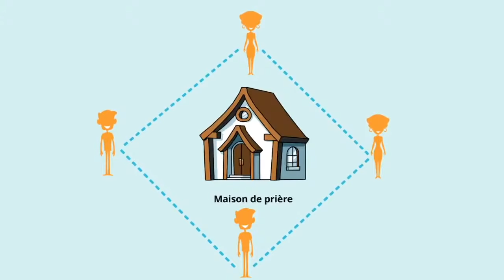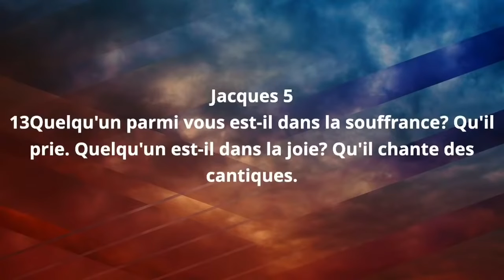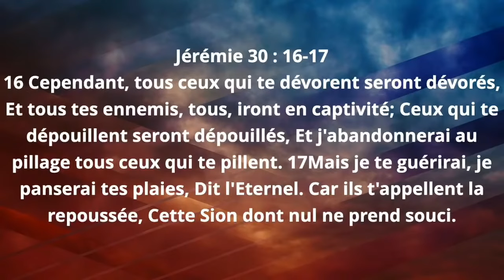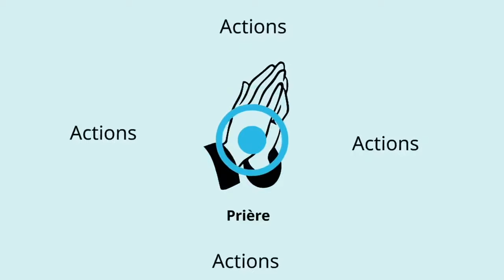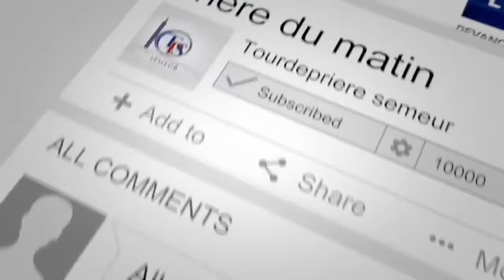PRIERE DEBLOQUER LES SITUATIONS DIFFICILES, URGENTES, COMPLIQUÉES By Prophétesse Fridha Manzioni